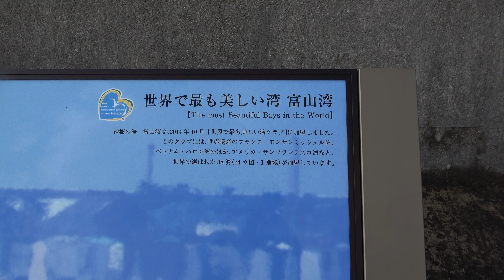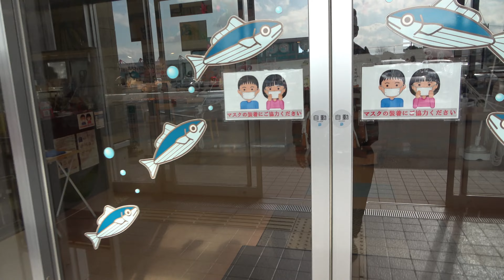海の駅 蜃気楼(Toyama)新鮮な海産物 朝市も開催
海の駅 蜃気楼では、富山県魚津漁港で水揚げされた鮮魚や、魚津の特産物を販売。